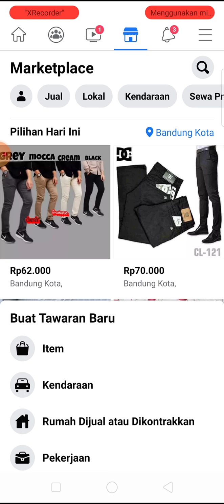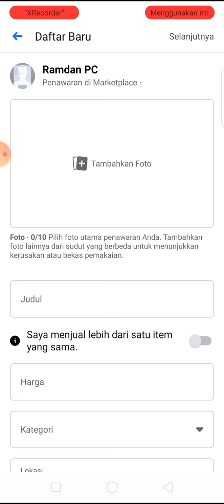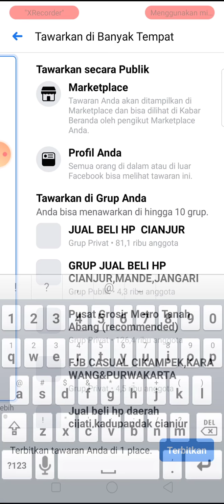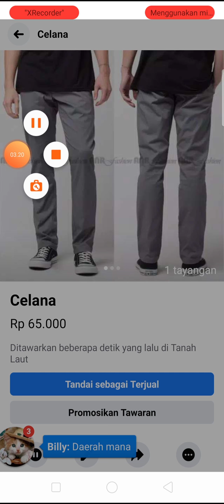CARA JITU BERJUALAN LEWAT FACEBOOK GRATISAN